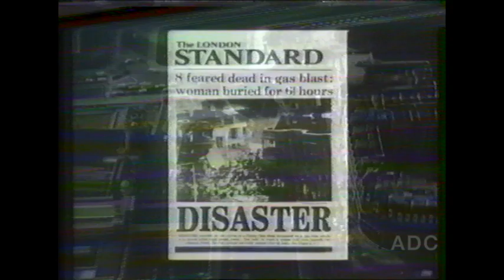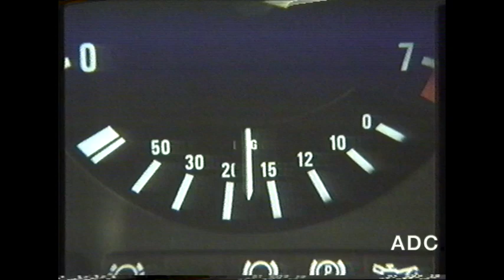Channel 4 adverts, trailer & link 5th January 1986 1 of 4